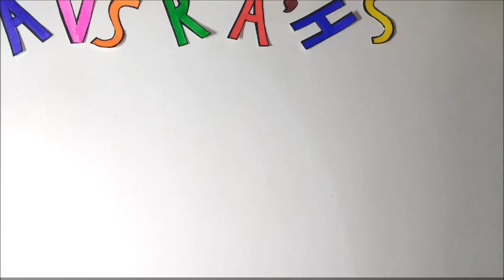Color With Me | Day 13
Hii guys, today is the Day 13 of the September series that I have started called "VCS Calm". The motive of this series is to calm and relax your mind leaving all your stress and worries aside for a while. The videos posted in this series will be real time so that you can color or doodle alongwith me. I hope this little initiative helps you somehow.
Also, you can share your drawings or colorings with me on my Instagram by tagging me and using hashtag
Happy Coloring ♡

Supplies Used:
●Navneet Jumbo Coloring 3 Coloring Book
●Camlin Kokuyo Brush Pens 24 shades
●FaberCastell Two sided Pencil Colors 12 shades

Beautiful Relaxing Calm Music (nocopyright NCS Music)